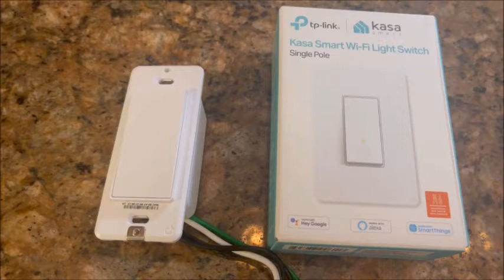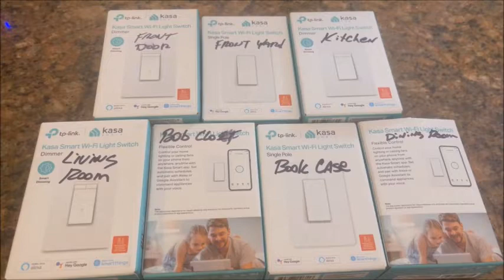How To Make Your Home A Kasa Smart Home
This video shows you how you can make your home a smart home using Kasa Smart Wi-Fi light switches and Kasa Mini Plugs.